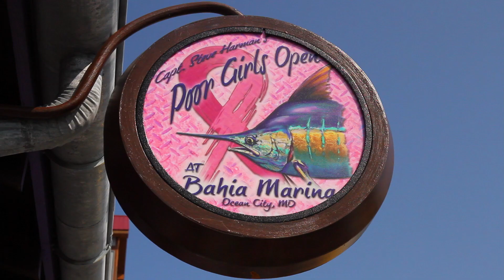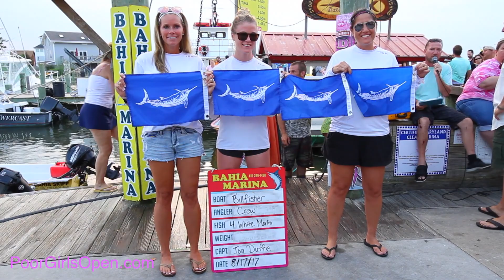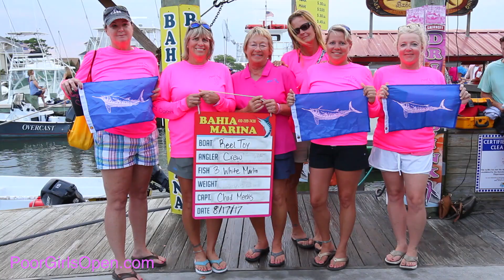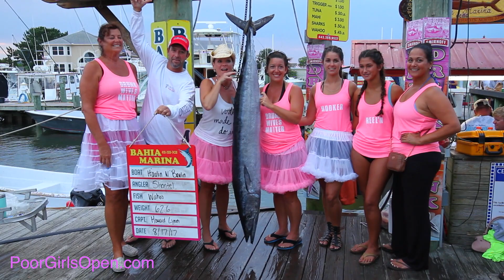Poor Girls Open 2017 - "Day 1 Scales"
A quick daily breakdown of the 2017 Poor Girls Open held at Bahia Marina on 22nd St. and the Bayside and produced by unscene productions for Bahia Marina and the Poor Girls Open with this piece featuring Day 1 @ the Scales of the 2017 Poor Girls Open. unscene!